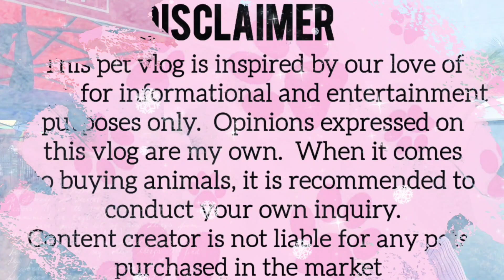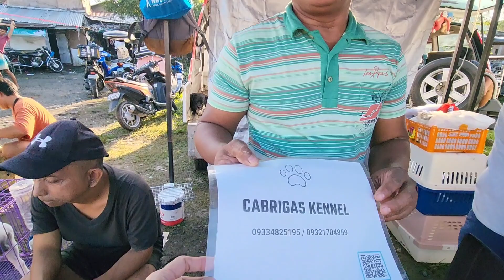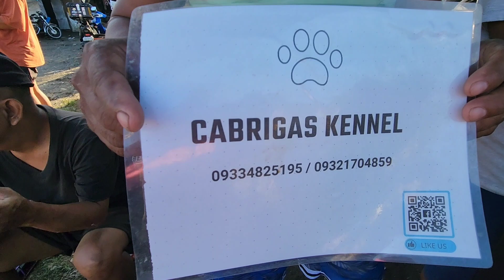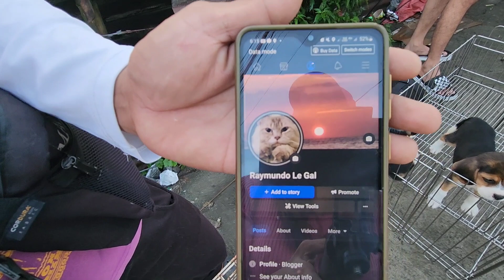PANALO KA SA HUSKY! SA GANDA AT QUALITY!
November 05, 2023 Part 3

6am to 12 noon

        Ride